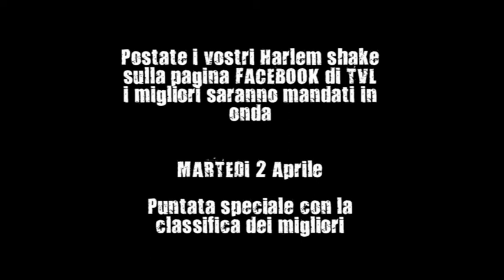TVL- Harlem Shake CONTEST PUNTATA 02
La seconda puntata con gli HArlem Sheke Pistoiesi e limitrofi!